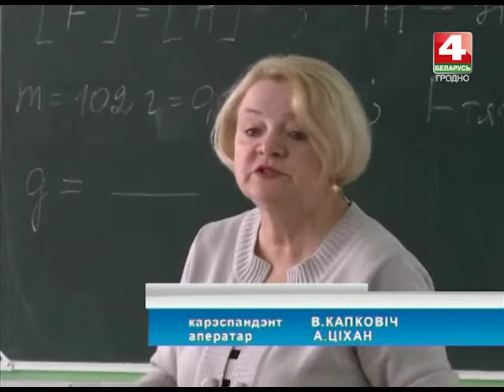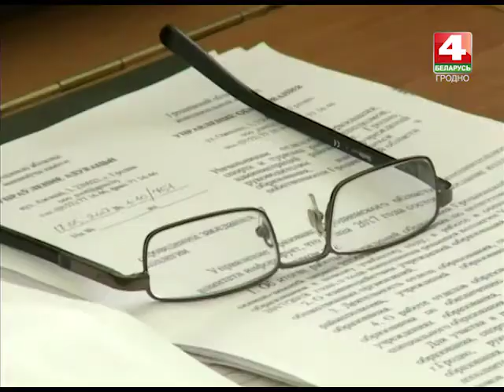Новости Гродно. 24.05.2017. Школы в летний период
Установы дадатковай адукацыі Прынёмання сёлета зноў не будуць зачыняцца на канінкулы. Падобная ініцыятыва была апрабавана яшчэ летась і, як сцвярджаюць спецыялісты, апраўдала сябе. Секцыі, гурткі і клубы па інтарэсах будуць працаваць цягам усяго лета. Аб гатоўнасці адкрыць так званую 5-ю чвэрць аб’явілі таксама і школы рэгіёна. Такім чынам, клапаціцца аб тым, чым заняць школьніка летам бацькам не давядзецца. Паралельна ва ўстановах адукацыі разам з апошнім званком распачынаюцца актыўныя работы па падрыхтоўцы школ да новага навучальнага года.